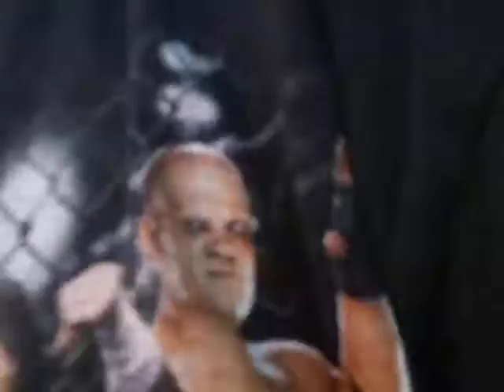Big Bruce at the roller station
While Jordan ( the retard ) Shetter roller-blades past a local towns gas station he will encounter some hard times but. he will make it! amd some other people.